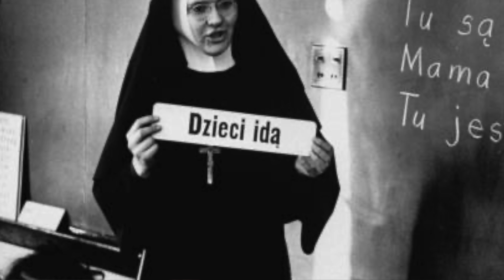ACE Annual Appeal - 2021